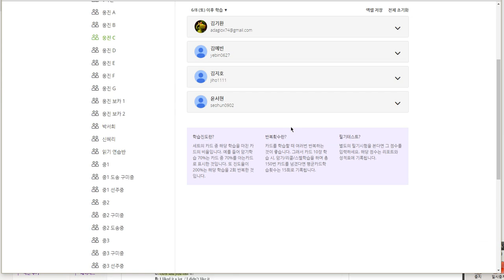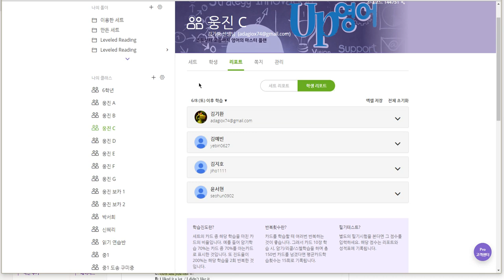김지호 2019 06 24 일대일 녹음상태 이상